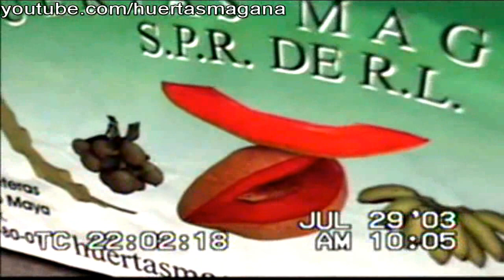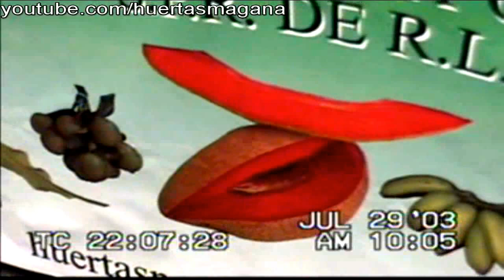Encuentro Estatal de Desarrollo Rural Sustentable 2003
Encuentro Estatal de Desarrollo Rural Sustentable 2003 en la ciudad de Mérida Yucatán